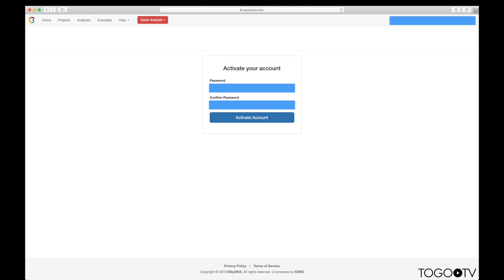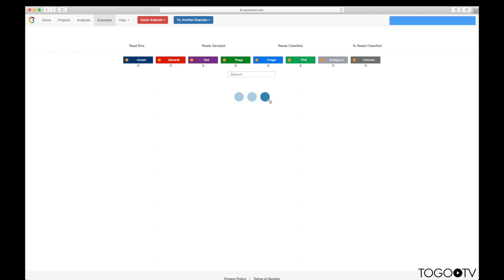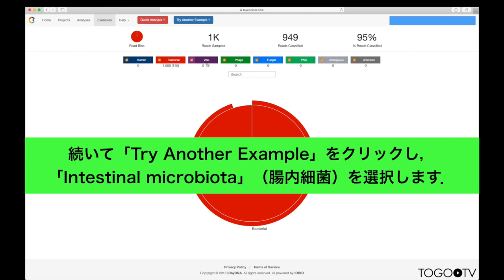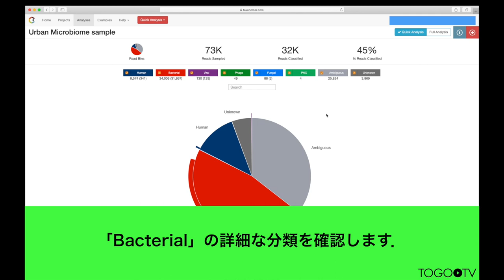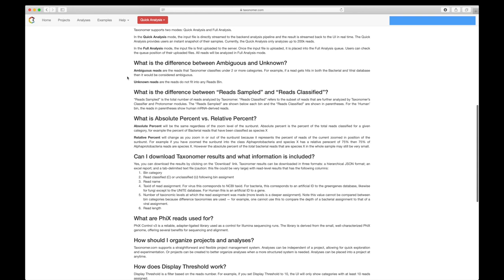Taxonomerを使ってメタゲノム配列を解析し可視化する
Taxonomerは、使いやすいインターフェースで超高速にメタゲノムの配列解析および可視化を行うことができるウェブツールです。このツールを使って、包括的なバクテリアの検出および発見、宿主のmRNA発現プロファイリングなどを簡単に行うことができ、またそれらの結果の可視化を対話的に行うことができます。今回は、サンプルデータを使って基本的な機能を紹介するとともに、ニューヨーク地下鉄のメタゲノムデータを使って、データ解析の方法とその結果の見方について紹介します。